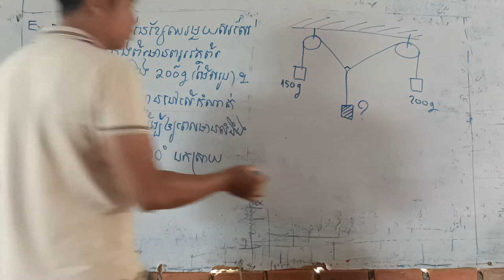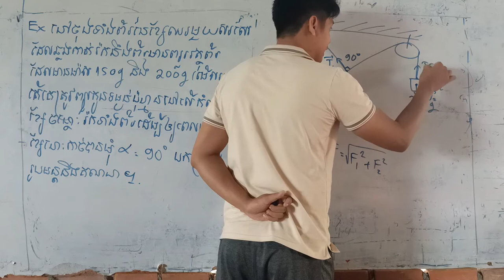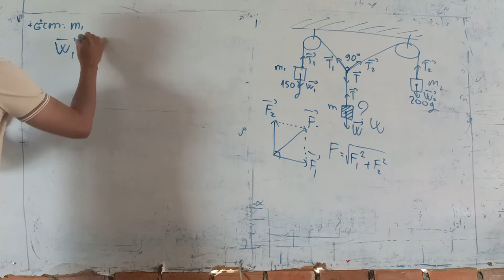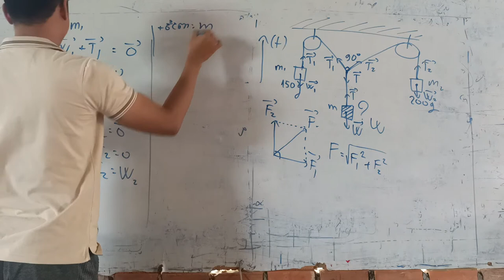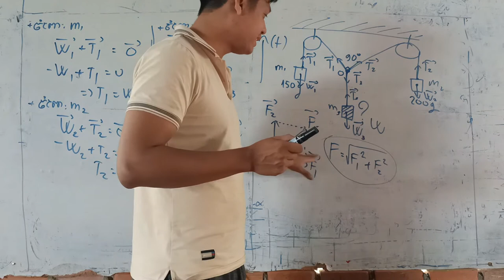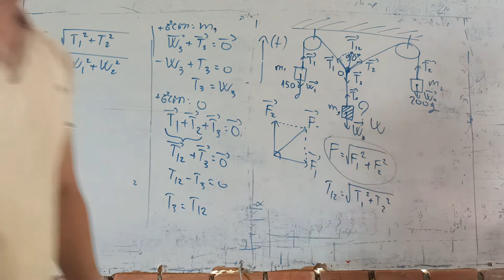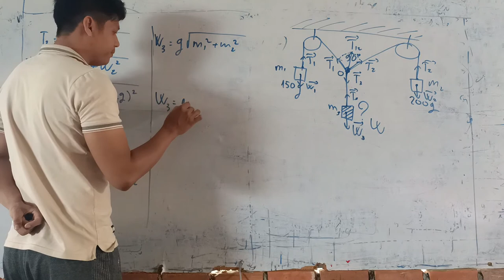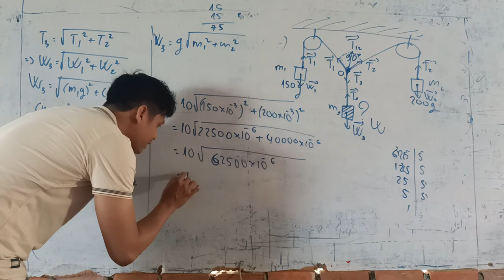រូបវិទ្យា ថ្នាក់ទី១០ ជំពូកទី១ មេរៀនទី២ ភាគ៣